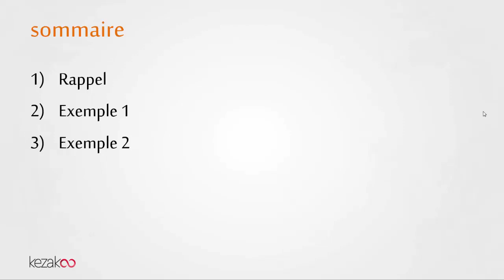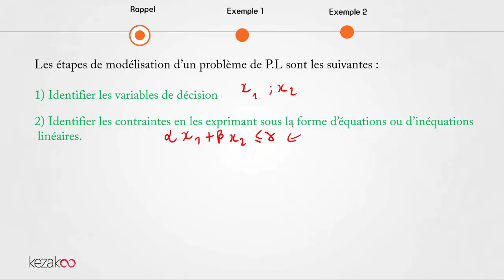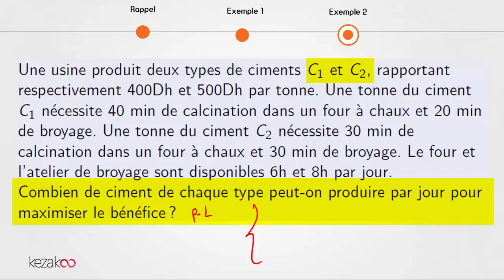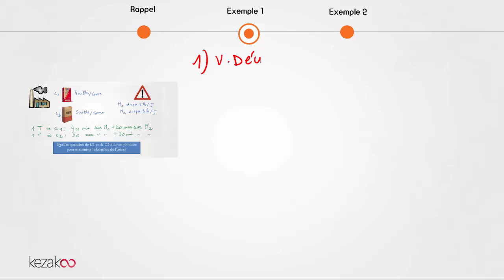Programmation linéaire | Exemple de modélisation de problèmes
Exemple de modélisation de problèmes en programmation linéaire